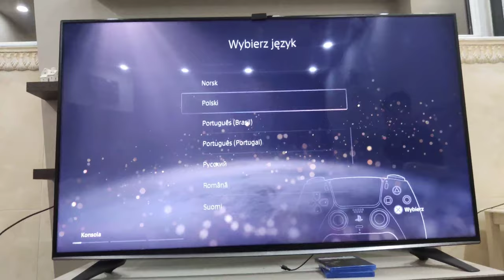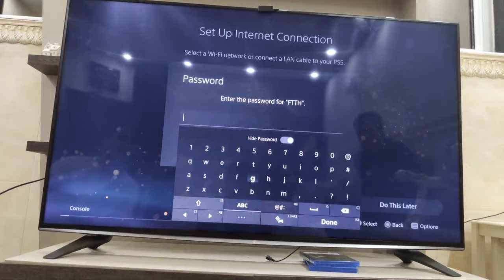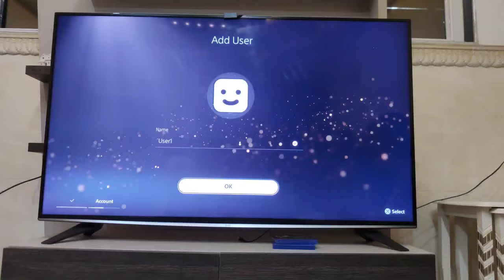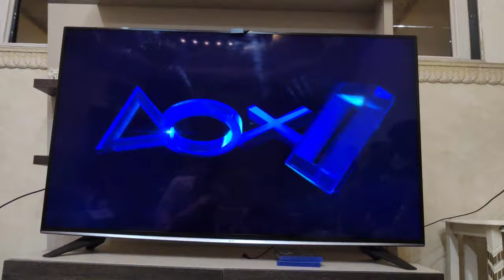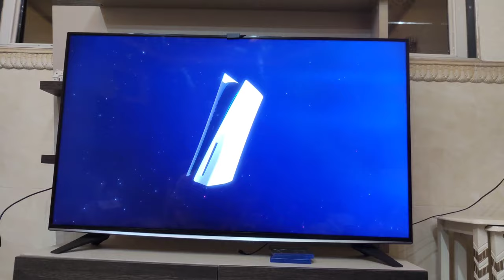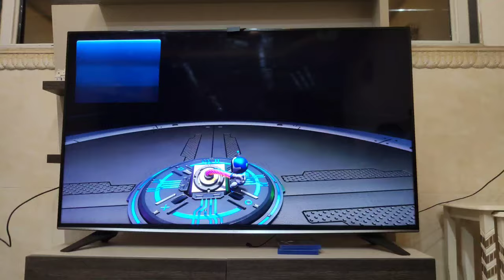لە و خۆشیە☺️کردنە وە ی پلە ی ستە یشن 5 Unboxing PS5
چۆنیە تی کردنە وە ی پلە یستە یشن (پێنج) how to unlock PlayStation 5
کردنە وە ی پلە ی ستە یشن (5) Unboxing Ps5
کردنە وە ی پلە ی ستە یشن (5) Unboxing Ps5 Unboxing Playstation 5

کۆدی ئێمە لە ئایتیم شۆپ👈🏻:Kurdm

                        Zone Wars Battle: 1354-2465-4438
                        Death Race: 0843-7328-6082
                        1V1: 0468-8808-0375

ئێمە لە فاستپە ی 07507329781

تایتل👇🏻
فۆرنایت باتل رۆیال | کە ستم | فاشۆن شۆو | Kurdish fortnite chapter 3 live streaming

من ناوم احمە دە تە مە نم 23 سالە. یە کە مین چە نالین لە کوردستان کە چالنجە کانی فۆرتنایت اکە ینە وە بە کوردیو بە باشترین شیواز پیشکە شتانی اکە ین چالنجە کانی هە فتانە و سکینی فرییو زۆر شتی زیاتر رۆژانە ش لایڤی کە ستم و فاشیۆن شۆو مام سلێمان دە کە ینە وە. دلنیاتاندە کە ینە وە کە پە شیمان نابنە وە لە سە بسکرایب کردنمان‌ تە نها پێویستیمان بە پشتگیریتانە سە ر اکە وین ان شا (اللە)

هاشتاگە کانمان#👇🏻